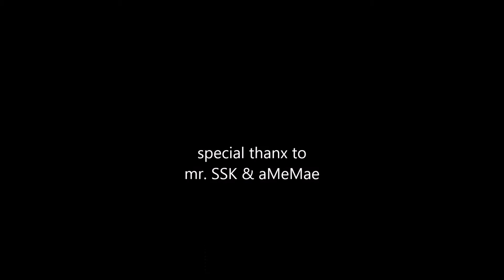day two,,, voyAge touring 'TRIPPERs' 039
day two,,,
very short ver. of  voyAge touring 'TRIPPERs' 039
23rd Aug 2015